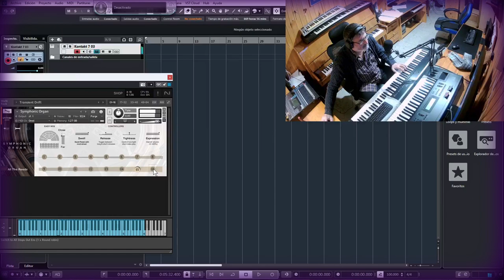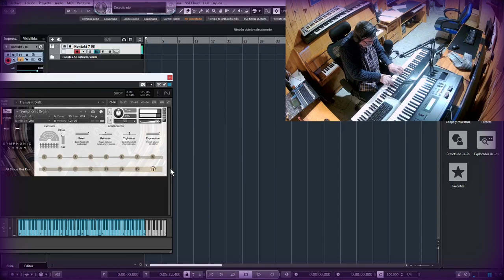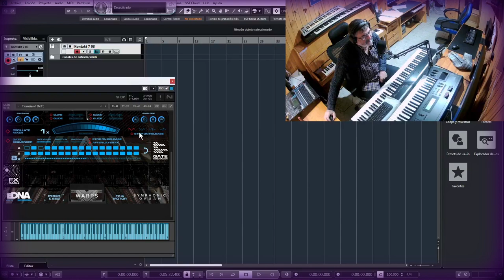Organo de iglesia Symphonic organ Spitfire audio para kontakt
Uno de los mejores módulos para reproducir música de órgano de catedral